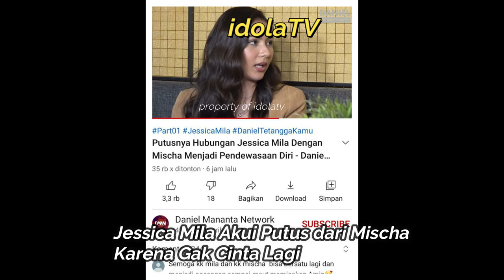Jessica Mila Akui Putus dari Mischa Karena Gak Cinta Lagi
Jessica Mila blak-blakan mengungkap putusnya hubungan dengan Mischa Chandrawinata. Sebelumnya, Mischa juga sempat mengaku mabuk-mabukan akibat putus dengan bintang sinetron Ganteng-Ganteng Srigala tersebut.